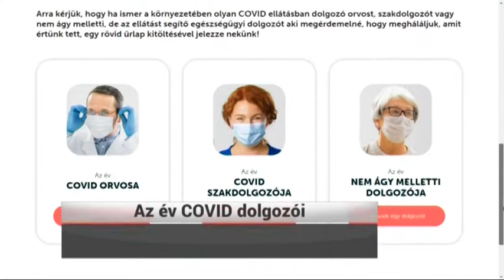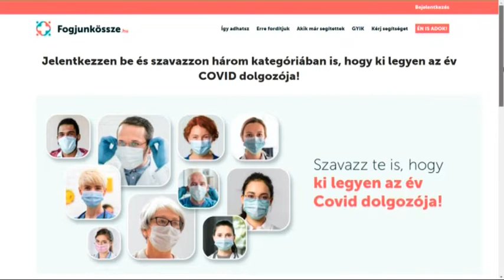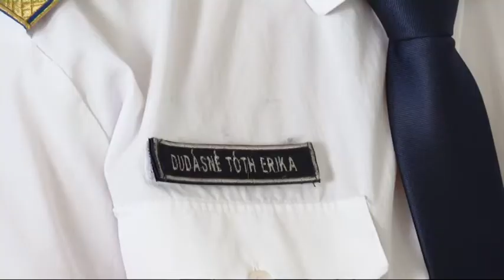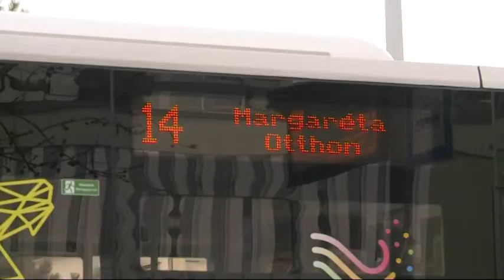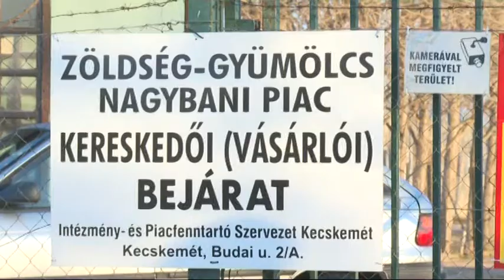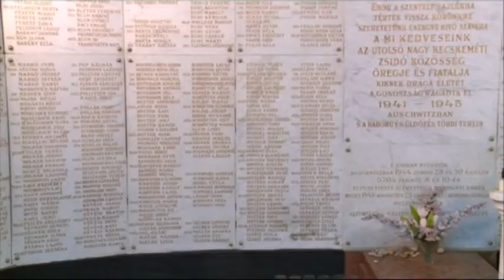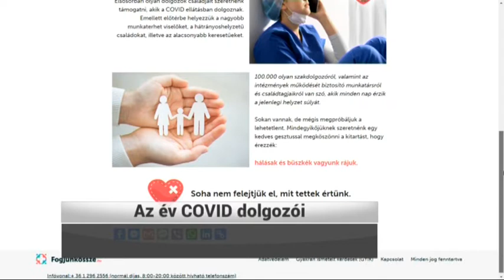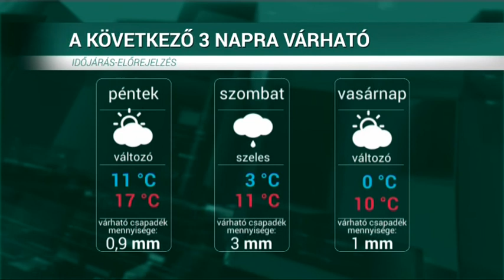HÍRÖS HÍREK (2021. április 1.)